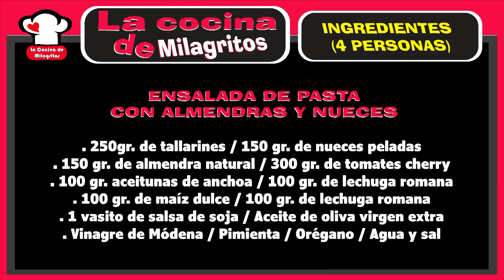🥙 Ensalada de PASTA con ALMENDRAS Y NUECES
▶ Seguimos con nuestra serie de ensaladitas para este verano, hoy os traemos nuestra ensalada especial de pasta con frutos secos, en especial con almendras y nueces, una ensalada genuina que te encantará, no te la pierdas 👇MAS INFO👇

👉250 gr. de tallarines
👉150 gr. de nueces peladas
👉150 gr. de almendra natural
👉300 gr. de tomates cherry
👉100 gr. Aceituna rellena de anchoa
👉100 gr. de lechuga romana
👉1 vasito de salsa se soja
👉Medio vasito de agua pequeño
👉100 gr. de maiz dulce
👉1 cucharada peq. de Oregano
👉2 cucharadas soperas de aceite oliva virgen
👉3 cucharadas peq. de vinagre Módena
👉Pimienta, sal y agua.

 👇NUESTROS MEJORES VIDEOS 👉YOUTUBE👈

💙Disfrutar de esta maravillosa receta super rápida de fideuá, tienes que probarla, si te gustan estos tipos de recetas vas a flipar, el sabor es espectacular y te va a encantar, muchas gracias por seguirnos, pronto mas videos para que disfrutéis del placer de cocinar, si todavía no estáis suscritos a nuestro canal, os dejo otra vez el enlace, y no olvides dejar vuestros comentarios de este pedazo de vídeo de hoy, y compartir nuestro canal para que llegue al máximo de personas posibles, eso nos ayuda a seguir con nuestros vídeos, que os aproveche y gracias por todo.